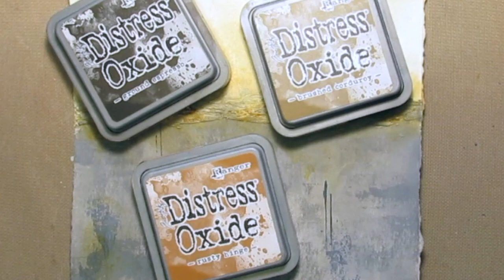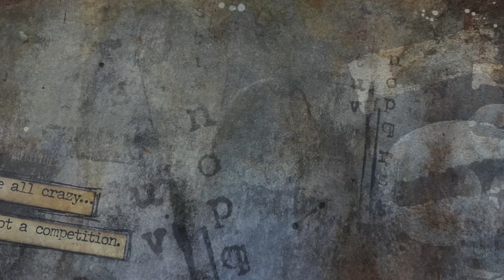Art Journal Mixed Media Page Art Deco Media "Relax, we're all crazy, it's not a competition!"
Please join me:
*** Art Journal Journey and Mixed Media Moves

Have a nice and creative day! Much Greetings Astrid :-)
All thumbs up and comments are much appreciated!